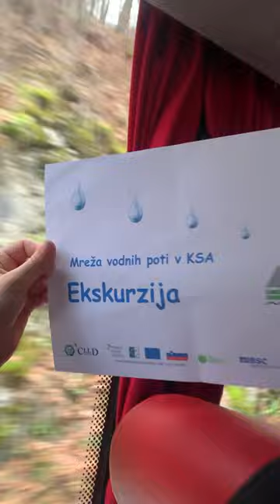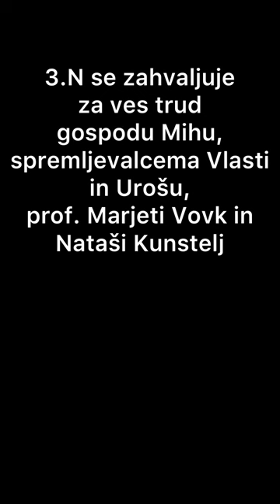Naravovarstveni tehnik in Kamniška Bistrica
Kamniška Bistrica 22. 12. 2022